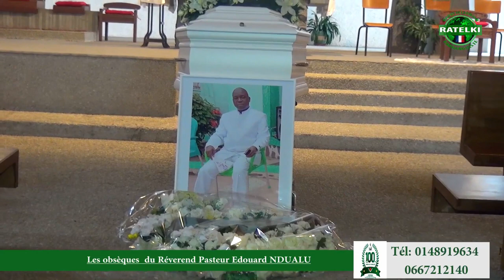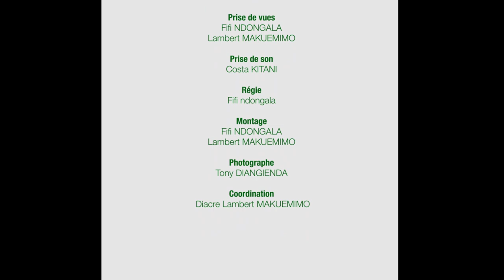LES FUNERAILLES DU REVEREND PASTEUR NDUALU EDOUARD RESPONSABLE DE LA PAROISSE DE LILLE.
Mbuta Ndualu est décédé le 18 Juin 2021 et l'inhumation a eu lieu à Tourcoing le 26 juin 2021.